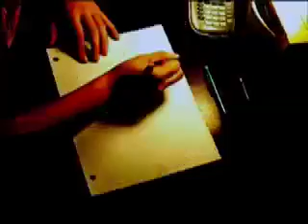beck loser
music video beck loser